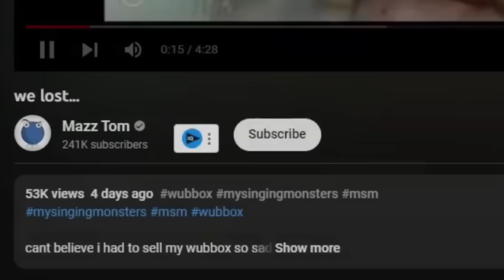FANDMADE WUBBOX DANCE CHALLENGE IN REAL LIFE!!